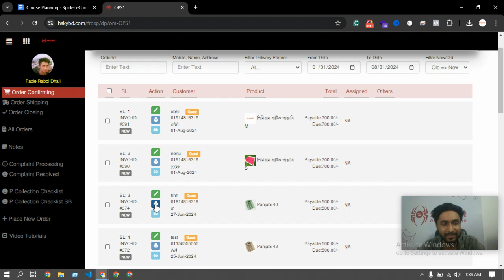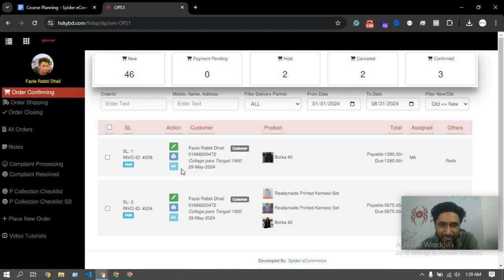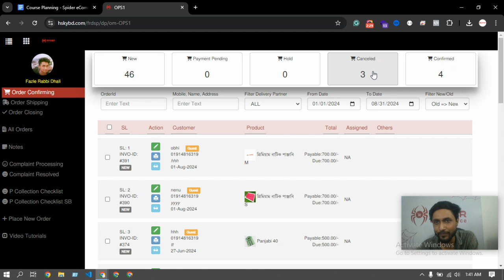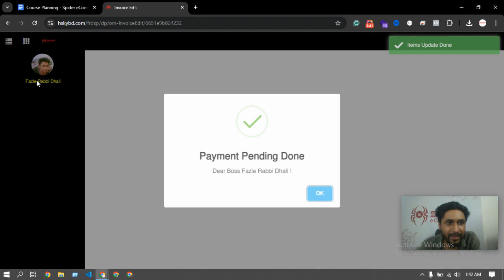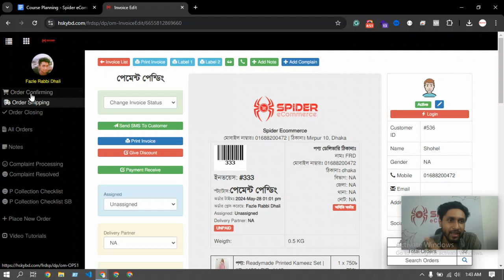Support#188 - part6 - অর্ডার প্রসেস করা শিখুন আপনার ই-কমার্স ওয়েবসাইটে - Spider eCommerce website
Welcome to Part 6 of our detailed series on order processing for your eCommerce website! In this Bangla tutorial, Spider eCommerce explores advanced order management techniques to help you master the art of efficient order processing and enhance your online store’s performance.

Spider eCommerce is your go-to partner for top-tier eCommerce website development. With over 300 successful projects and a focus on 100% client satisfaction, our PHP-based solutions are designed to elevate your online business and ensure seamless operations.

- **Custom eCommerce Solutions:** Dynamic websites built with PHP for exceptional performance and flexibility.
- **Proven Expertise:** Over 300 projects completed since 2019 with a track record of client satisfaction.
- **Advanced Features:** Includes robust order management tools, bulk processing capabilities, and more.
- **24/7 Support:** Comprehensive support to keep your business running smoothly at all times.
- **All-Inclusive Packages:** Free domain registration, premium hosting, and an array of advanced eCommerce features.

- Advanced methods for handling and processing orders on your eCommerce website.
- Strategies for managing complex orders, including custom requests and multiple fulfillment options.
- Tips for optimizing your order processing system to enhance customer satisfaction and improve efficiency.

Boost your order management skills and take control of your eCommerce operations with this expert tutorial.

Let’s build a powerful and successful eCommerce presence together!

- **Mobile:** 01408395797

An eCommerce website is an online platform that allows businesses and individuals to buy and sell products or services over the internet. These websites facilitate transactions by providing a digital storefront where customers can browse products, add them to a shopping cart, and complete purchases using various payment methods.

Key features of an eCommerce website typically include:

1. **Product Listings**: Detailed pages for each product, including images, descriptions, prices, and specifications.

2. **Shopping Cart**: A feature that allows customers to collect items they wish to purchase before checking out.

3. **Payment Processing**: Secure methods for customers to pay for their purchases, often including credit/debit cards, digital wallets, and other online payment systems.

4. **User Accounts**: Options for customers to create accounts to track orders, save preferences, and manage personal information.

5. **Order Management**: Tools for businesses to manage inventory, process orders, and handle shipping and returns.

6. **Customer Support**: Features like live chat, FAQs, and contact forms to assist customers with inquiries or issues.

7. **Responsive Design**: A layout that works well on both desktop and mobile devices, ensuring a seamless shopping experience.

eCommerce websites can vary in scale from small online shops to large marketplaces like Amazon or eBay, and they can sell physical goods, digital products, or services.